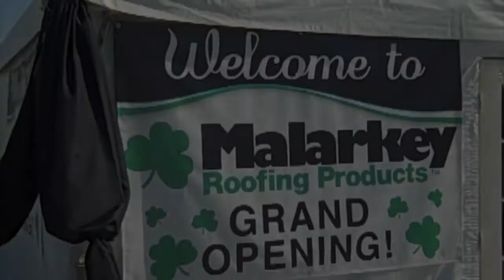Malarkey Roofing Products opens factory in OKC (2012-08-09)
Malarkey Roofing Products based in Portland, Oregon, has opened its third factory here in Oklahoma City.